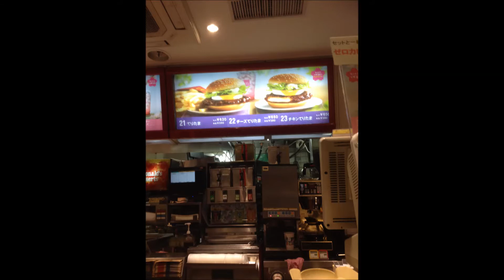"H スズメバチはまだいない ☠ziziqfactory１４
ハチも毛虫もまだいない。